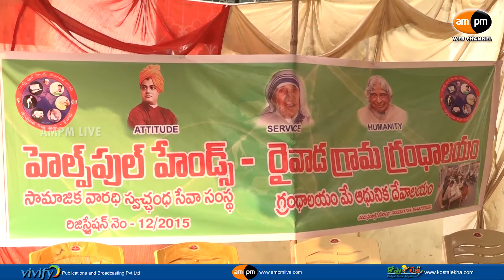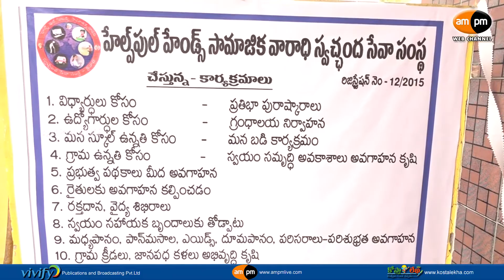Library Inauguration by Helpful Hands NGO || Pyala Prasada Rao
AMPM Live : గ్రంధాలయాలు గ్రామీణ ప్రాంత యువత వికాసానికి దోహదపడతాయని ఏపీ జన్మభూమి  సమన్వయకర్త, తెలుగుదేశం నాయకులు పైలా ప్రసాదరావు అన్నారు. సోమవారం దేవరాపల్లి మండలం రైవాడ గ్రామంలో హెల్ప్ ఫుల్ హేండ్స్ - సామాజిక వారధి స్వచ్ఛంద సేవాసంస్థ ఆధ్వర్యంలో ఏర్పాటు చేసిన గ్రంధాలయాన్ని పైలా చేతుల మీద ప్రారంభించారు. ఈ సందర్భంగా స్థానికుల వినతి మేరకు పైలా ప్రాధమిక పాఠశాలను సందర్శించి టీకృషి చర్లతో మాట్లాడారు.